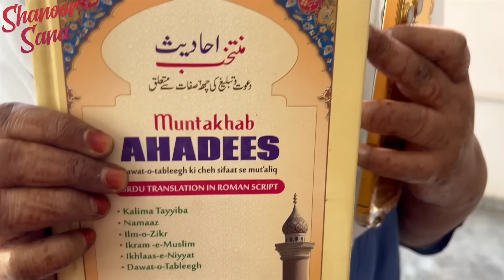Muttukunte Current Atta Kodalito Jagratta | @SameeraSherief @frolictabasum8831 | Shanoor Sana